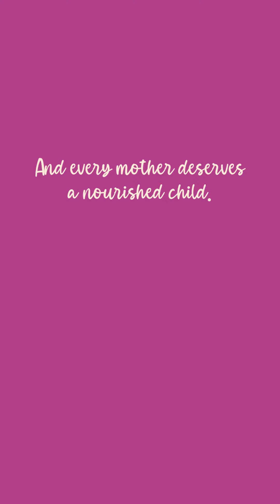Mother's Day 2024: Give Milk, Not Flowers with Thrive!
🥛 This Mother's Day, honor the amazing women in your life with a meaningful gift—nutritious milk for Thrive schoolchildren! 🌟 Join us in making a difference—feed minds and bodies, one glass at a time.

👉 Learn more about Thrive: [Link to Thrive's website]